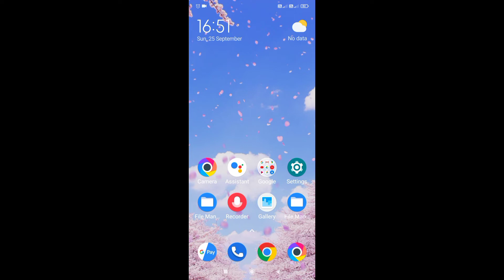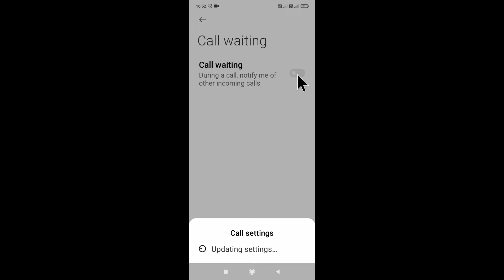redmi 9 me call waiting on/use kaise kare ।redmi 9 me call waiting kaise kare ।call waiting redmi 9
is video me bataya gaya hai friends ki redmi 9 mobile me call waiting ko on karke use kaise kiya jata hai